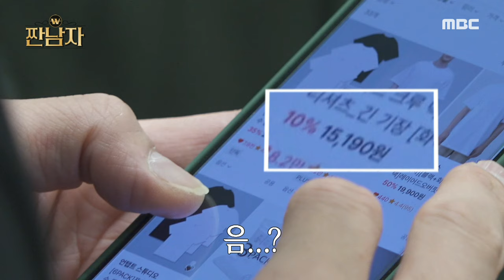[짠남자] 같은 티셔츠를 계속 모으는 이유? 무지 티가 단종될까 봐 대량 구매하는 김영광 (ft. 거리 인터뷰😂), MBC 241002 방송